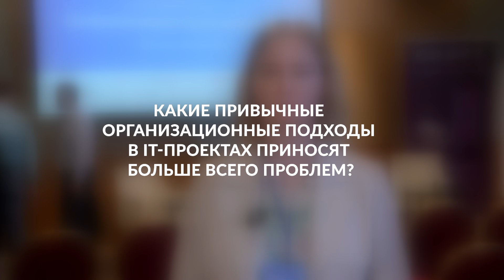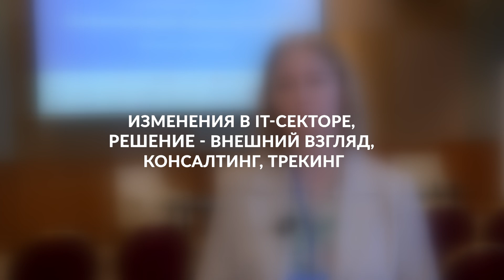Организационные подходы в IT-проектах - проблемы и решения в инструментах или автоматизации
Екатерина Шашкова, Исполнительный директор ООО «ИнЭкс».
IV Ежегодная конференция «Цифровизация транспорта-24»  центр конференций «Сегодня».
В рабочих сессиях IV Ежегодной конференции «Цифровизация транспорта-24» участники обсудят актуальные вопросы применения цифровых технологий, представят практики использования нововведений и определят точки роста для инноваций в транспортных технологиях будущего, возникающих из требований реального времени – инвестировать свои ресурсы, чтобы оставаться эффективными, устойчивыми и гибкими на конкурентном рынке.